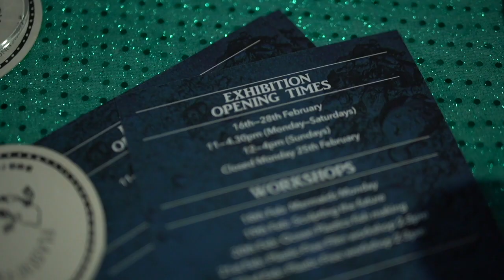Human Aquarium - St John's Centre Leeds 2019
Welcome to the Human Aquarium...
Premiered in Leeds in February 2019. Exhibition still on until 28th February 2019.

Film by Mai Brightling @hellobrightling
Photography in film by Lizzie Coombes (of the launch of the Human Aquarium in St John's Centre Leeds)

Thanks to generous funding from Arts Council England, Leeds Inspired, I will fund, Comic Relief, Forge Recycling.

Thanks to Leeds Art University Vis Com students, Leeds University ( Good Food Company, volunteers and Out There Challenge) and Leeds Beckett student volunteers. Thanks to all our mer-folk - Brenda, Funbi, Coralie, Rich, Paul, Sarah, Lydia, Irene, Elaine, Jaz, and other menfolk.

Thanks to all the collaborating artists: Lucy Meredith ( concept, direction, production & management)  and Zoe Parker ( sound design, artistic collaborator, production & management) of Yorkshire Life Aquatic Rachel Rea ( Immortal Bloom), Adam Glatherine ( Original lighting design and build from Lens &...), Jason Hird (  space and participatory design, technical and creative collaborator icdancing.com), Tom Martin (Photography), Paul Whitely ( photography and behind scenes films), Plastic Free me ( plastic free youth, octopus concept, design and build, workshop design and delivery, Ben Holden ( logo and poster design), Lizzie Coombes ( Photography - Betty Lawless), James Bell ( Plastic Free Youth Film, workshop delivery), Marnie Simpson ( Sculpting the Future),Ethan J.R. Carney (workshop design and delivery) Leo Gill ( underwater filming and edit) Erin Cooper ( poster design) , Georgia Frances (Underwater make up and behind scenes film)

A film about the prototype stage and what public thought - gives success indicators and style of the team making this. Feedback further on and stats back up the info on here.